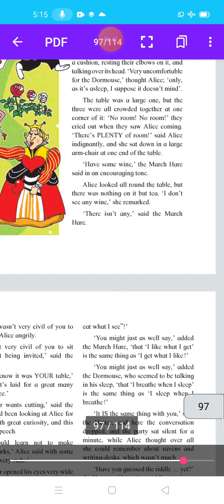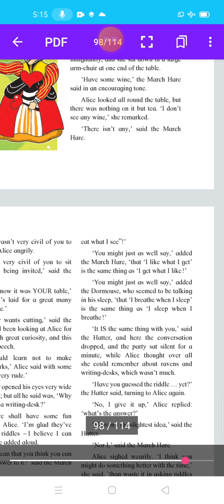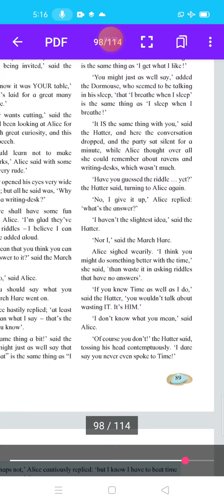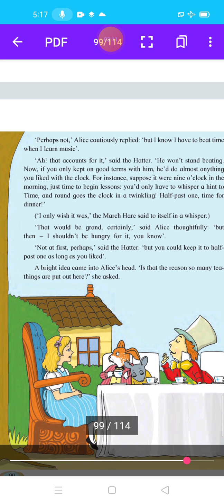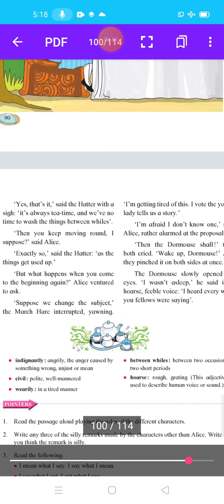6th.English.4.4-A mad tea party 2.kecn